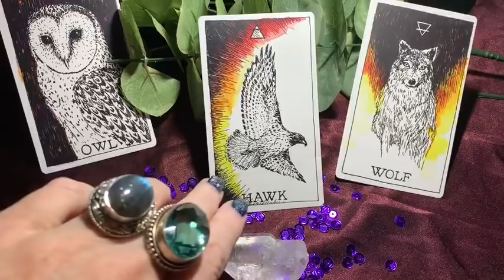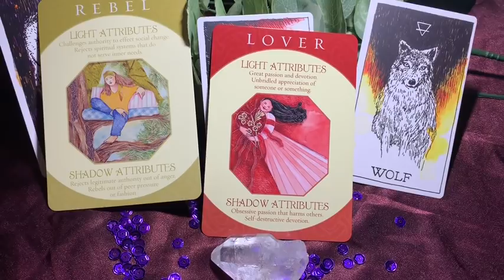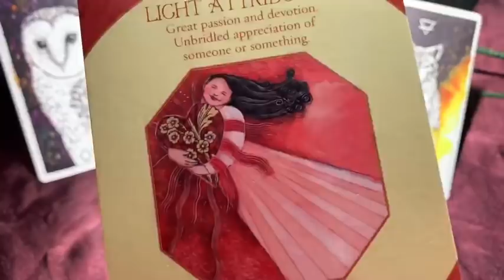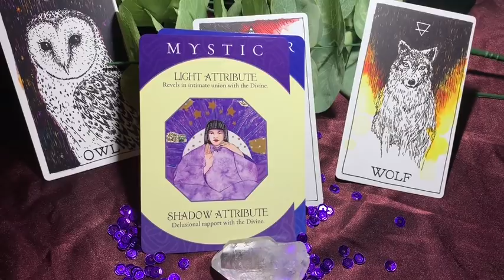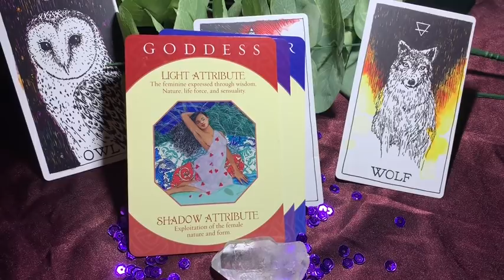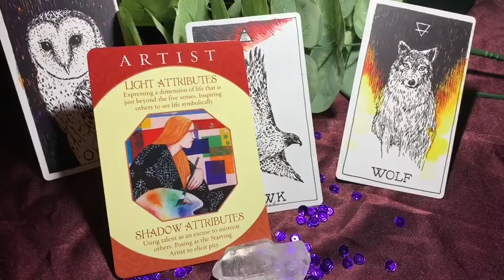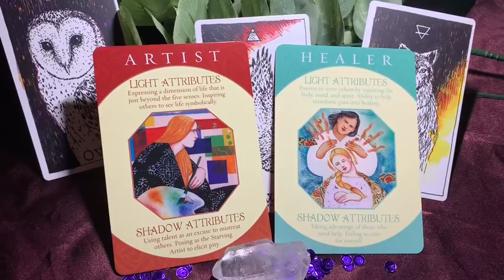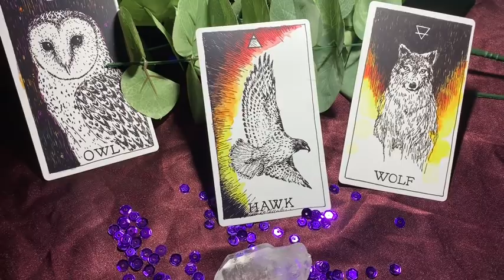What special experiences are about to arrive for you? Tarot pick a card